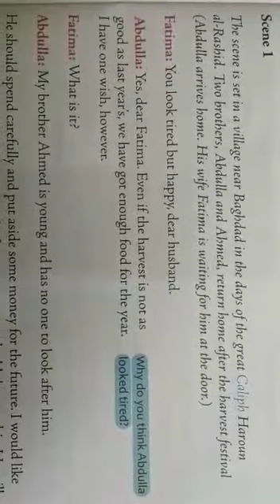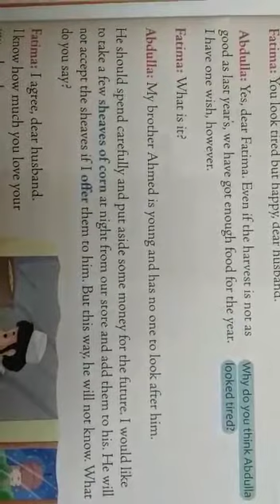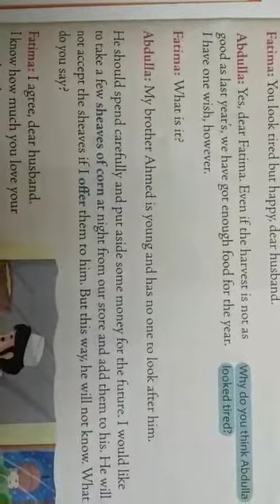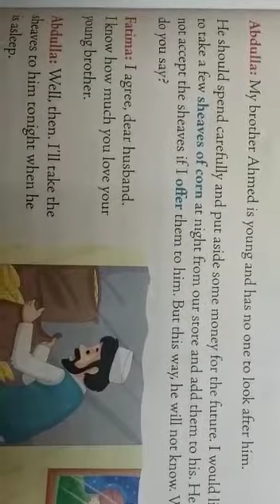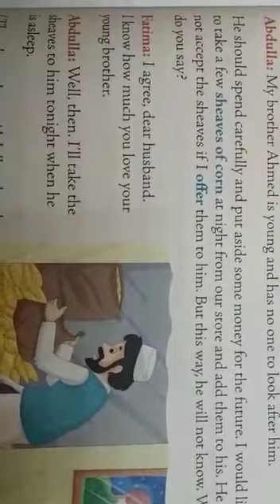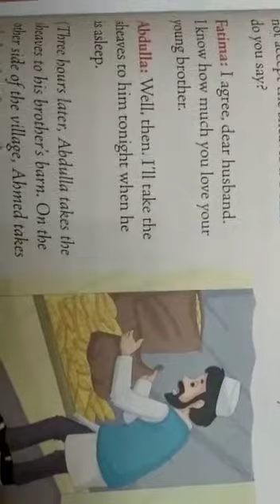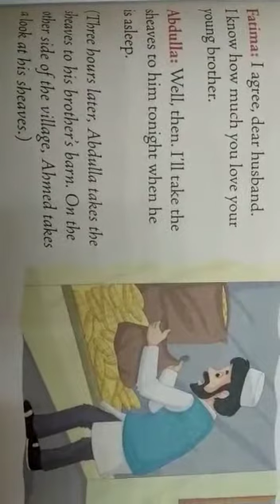Class 4 English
lesson 11 feb10